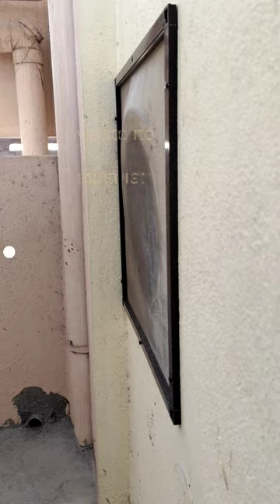mosquito net for exhaust fan hole